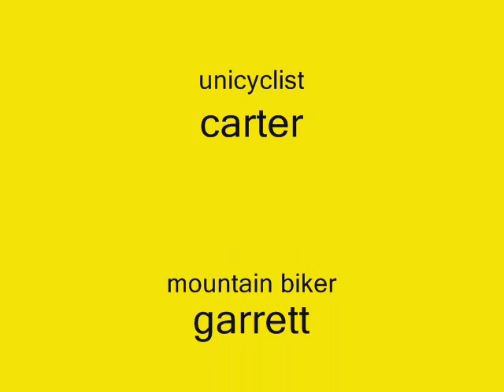Laws of Gravity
a video with a mix of unicycling, mountain biking, and scooters. i know the scooters are dumb but it was fun.